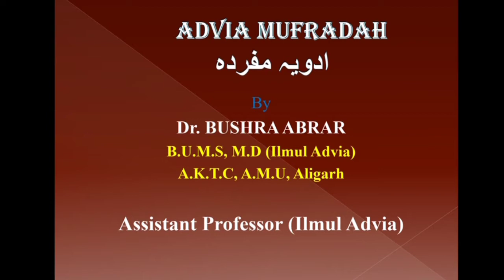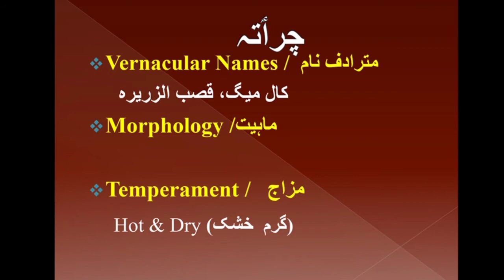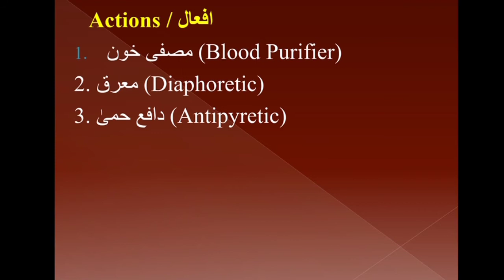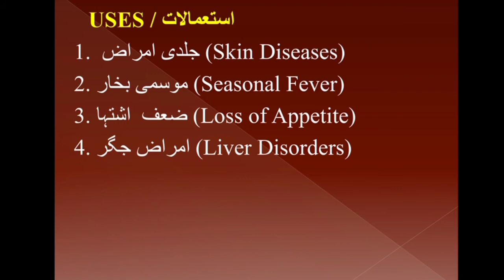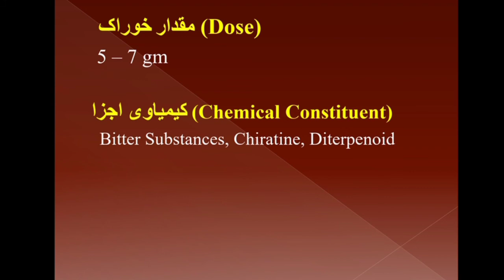Charaita / چرائتہ, Swertia chirata, Advia Mufradah lecture with slide presentation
A comprehensive lecture With slide presentation, Plant Origin Drugs, چرائتہ,  Charaita,  Swertia chirata
By :    Dr.Bushra MD
THANKYOU ❤️!